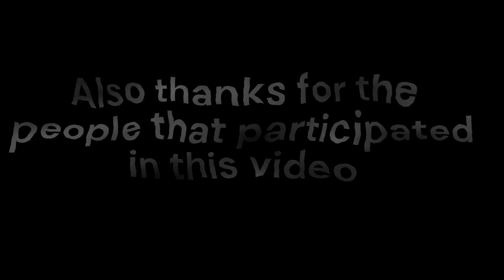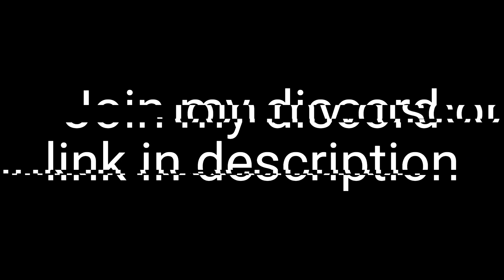The Cave a Gorilla Tag short film